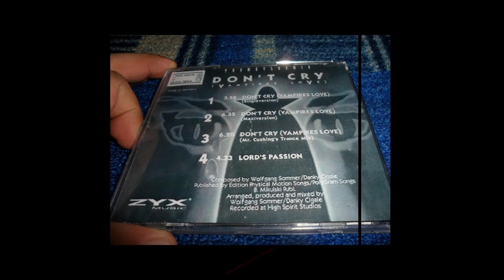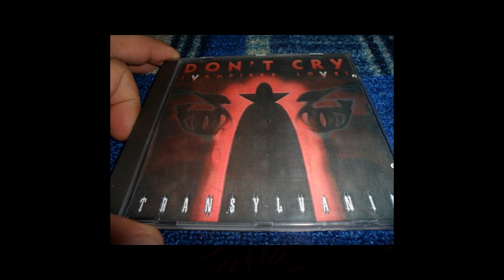Transylvania - Don't Cry (Vampires Love)(Maxi Version)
Label:ZYX Music ‎– ZYX 7073-8
Format:CD, Maxi-Single
Country:Germany
Released:1993
Genre:Electronic
Style:Euro House